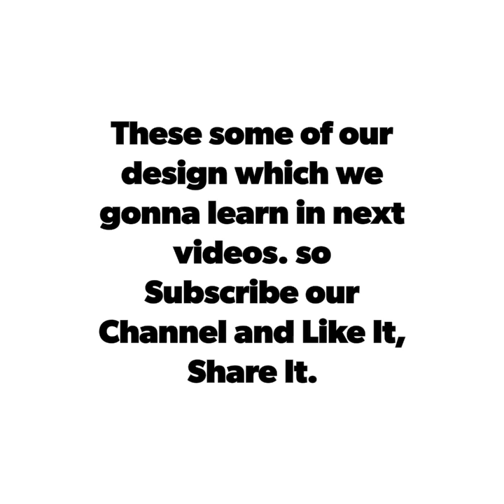Khetar India Footwear Pattern Making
Some of our designs which we gonna learn in next videos with basic technique.